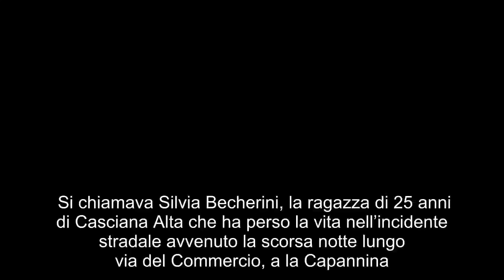Finisce con l’auto contro il muro, Silvia muore dopo l’impatto: “Ti voglio ricordare con il sorriso”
Si chiamava Silvia Becherini, la ragazza di 25 anni di Casciana Alta che ha perso la vita nell’incidente stradale avvenuto la scorsa notte lungo via del Commercio, a la Capannina.  Secondo una prima ricostruzione di Quinewsvaldera., la ragazza stava guidando la sua Renault Twingo quando è finita fuori strada e ha urtato violentemente il muretto di un’abitazione. Immediati i soccorsi e la corsa in ospedale, dove purtroppo la giovane è deceduta alcune ore dopo in seguito alle ferite riportate.  IL POST DEGLI AMICI  “Non esistono parole per questi dolori… ma ti voglio ricordare con il sorriso” queste le parole dell’amica Tania. Finisce, l’auto, contro, muro, Silvia, muore, dopo, l’impatto“Ti, voglio, ricordare, sorriso”